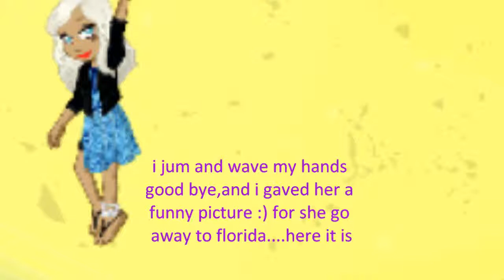sad story as a friend goign to florida to vist her grandma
:'( my very real bff